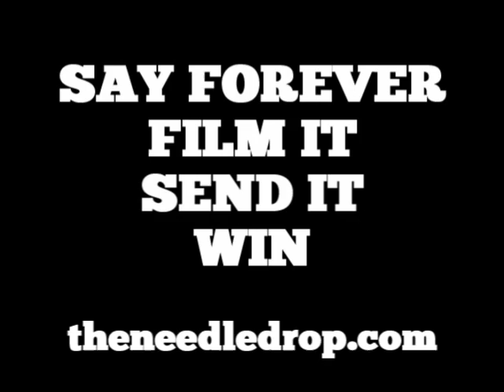Wild Nothing- Gemini ALBUM REVIEW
On Wild Nothing's debut LP, singer-songwriter Jack Tatum follows the path laid out before him by his dreampop forefathers. He doesn't exactly make his own mark, but if you're looking for a sincere and passionate reenactment of 80s indie pop, lay your ears on this album pronto.

7/10

FAV TRACKS: CHINATOWN, O LILAC, SUMMER HOLIDAY, GEMINI